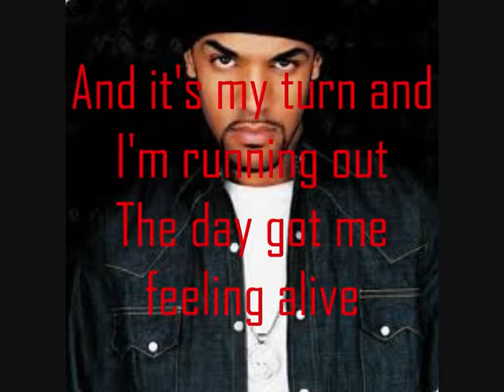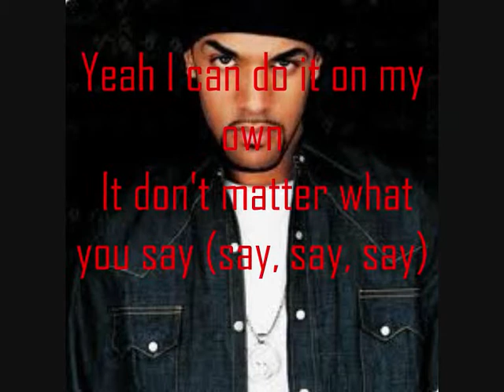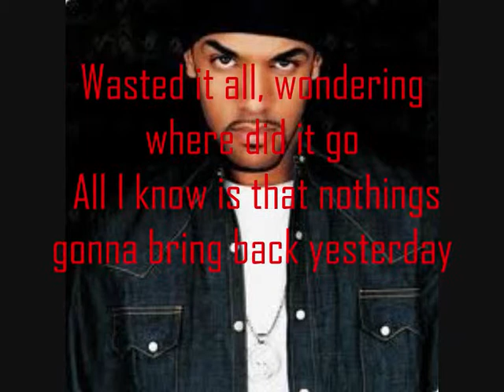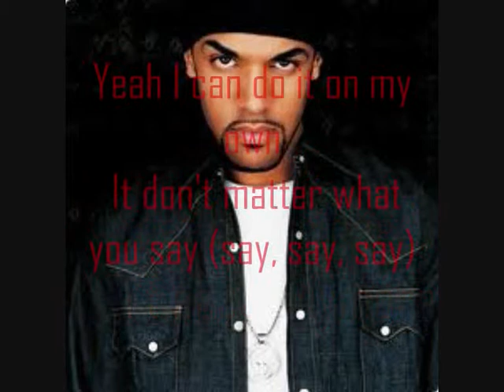Do it on my own by Craig David lyrics in English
Si queréis descargar esta canción, haced clic en este enlace.
If you want download this song, click on this link.